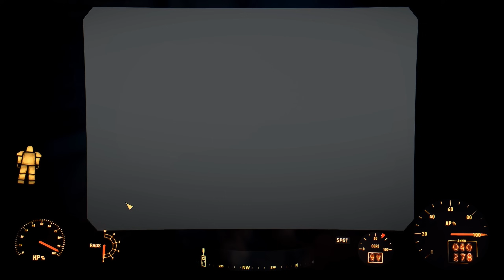FALLOUT 4 [285] - Die aktuellen Kino-Highlights 2287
«FALLOUT 4»
EposTapokalypse von Bethesda Game Studios (2015).

Kommentierter Größenwahn von Gronkh (2015).